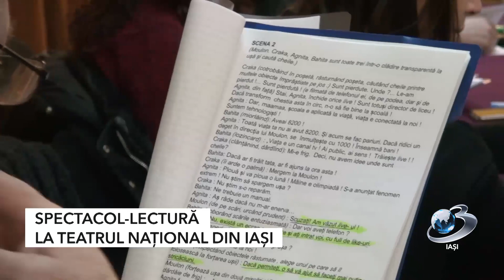Spectacol lectură la Teatrul Național din Iași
Sub semnul intrigii și al reflexiilor adânci, proiectul „Lecturi³” revine cu ediția a cincea, aducând în atenția publicului ieșean spectacolul-lectură intitulat „Familia mea nouă”. Evenimentul va avea loc luni, 5 februarie, la ora 19:00, în sala Teatru³ a Naționalului ieșean.